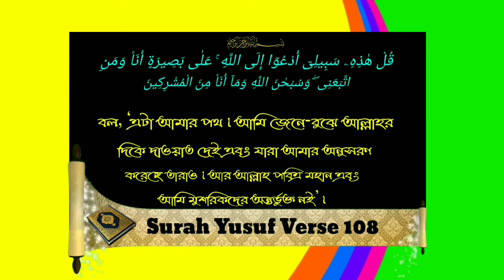শাবান মাসের রোজা রাখার বিধান কিᴴᴰ┇Sheikh Sarwar Salafi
শাবান মাসের রোজা রাখার বিধান কিᴴᴰ┇

What is the provision of fasting month of Sha'aban?

शाबान के उपवास महीने का प्रावधान क्या है?

🎙শাইখ সারওয়ার সালাফী

🎙शेख सरवर सलाफी